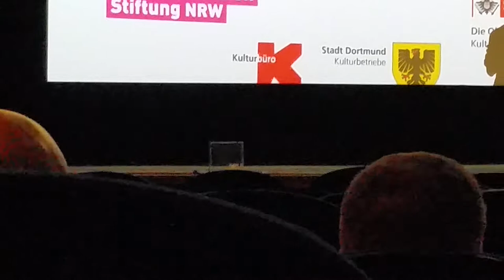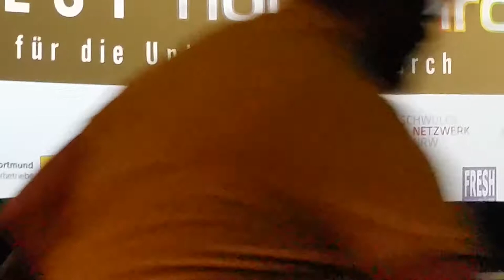Homochrom 2018 Cologne 20181016 202225